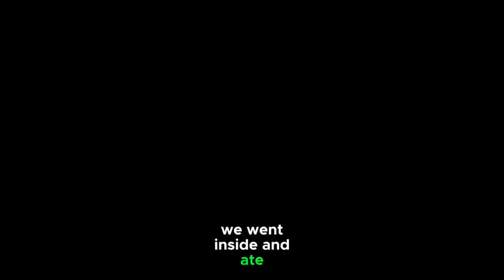Doubting Your Business? How Faith Can Help You Achieve the Impossible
In this powerful YouTube video, Pastor Michael Todd from Transformation Church explores the profound concept that

 "faith begins where understanding ends."

 Discover how his moving sermon impacted my journey, inspiring me to persevere even when faced with challenges.

Join me in the discussion about the transformative power of faith and the resilience it brings, pushing us forward even when the path is unclear.